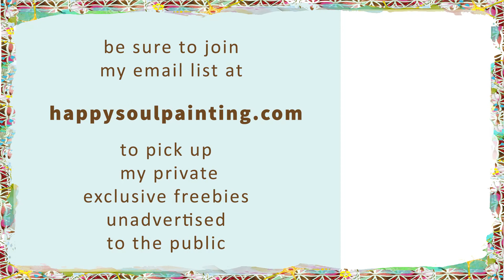Acrylic Painting / Step by Step / Easy Painting Acrylic for beginners / Daily Art Therapy / #0067